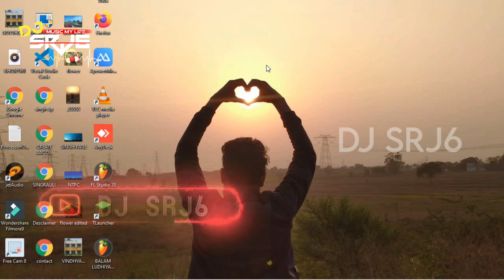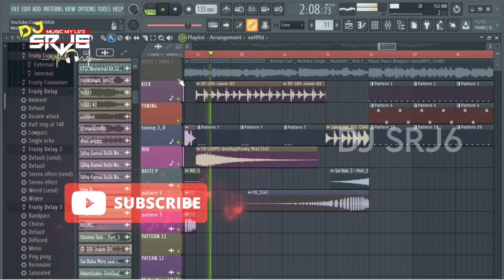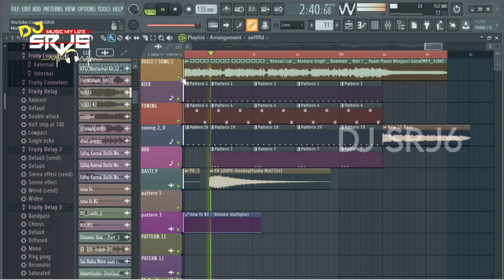pani pani song khesari lal | No voice tag | fl Studio Project | bhojpuri song | Khesari lal New song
passsword ko lekar kuchh bhi problem aati hai
example - file unzip problem  , flp not open problem etc.

aap mujhe direct call kar sakte hai
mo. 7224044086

like fb page 👉wait.

CHANDAWAL BASTI
WAIDHAN(SAI COLLEGE ROAD) SINGRAULI M. P